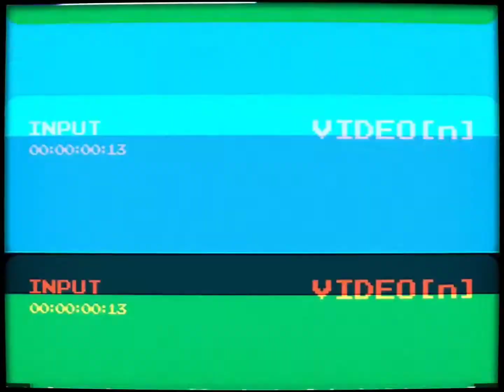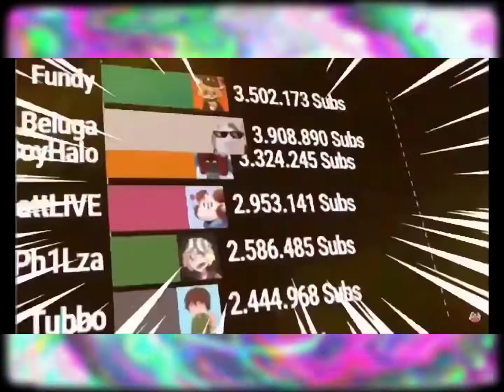INTERNET OVERDOSE+ MEME (CC lyrics) / Aiobahn feat. KOTOKO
Internet Angel (Streamer) GROWTH ADV "NEEDY_GIRL_OVERDOSE" theme song

Vocal: KOTOKO
Composer: Aiobahn
Lyrics: Nyalra
Character illustration: Kokamumo
Background: ccnaov
MV: TOHRU MITSUHASHI